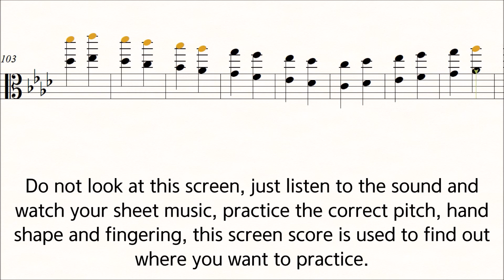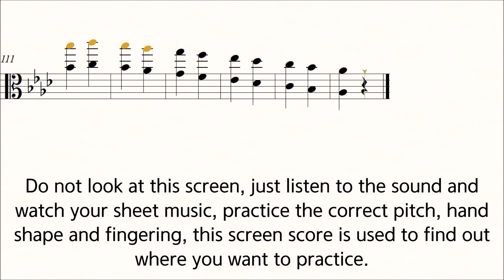Viola Scale Carl Flesch A flat Major No.8 Scale System double stops Octave Practice Play Along Piano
Carl Flesch Scale System A flat Major No.8 for VIOLA Slow Practice Play Along Piano